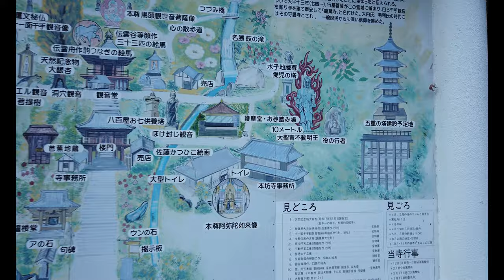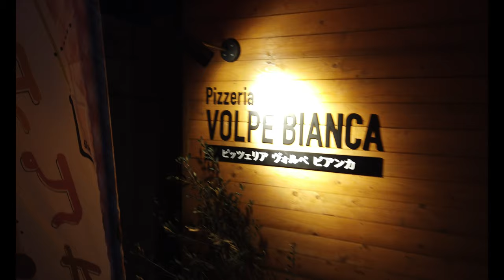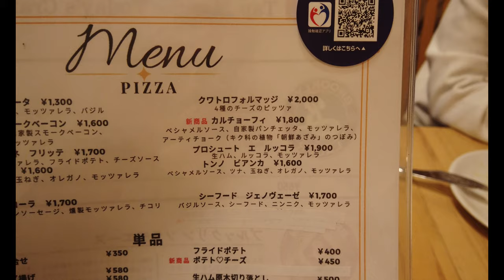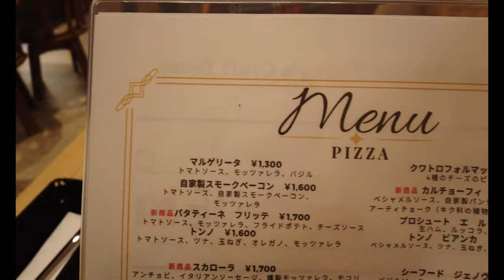GIAPPONE ALTERNATIVO E NON TURISTICO : LA CITTA' DI YAMAGUCHI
Oggi vi porto alla scoperta della citta’ di Yamaguchi , nell omonima prefettura. Yamaguchi è famosa per il pesce palle e non solo... Scoprite insieme a me in questo a video, bellezze che nemmeno pensate di scoprire.
Buona visione

ALTRI VIDEO